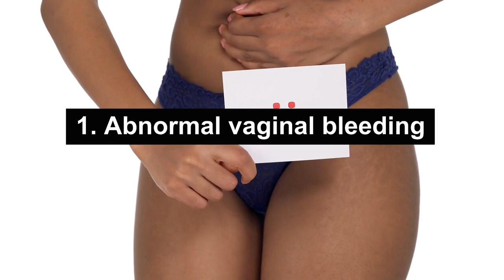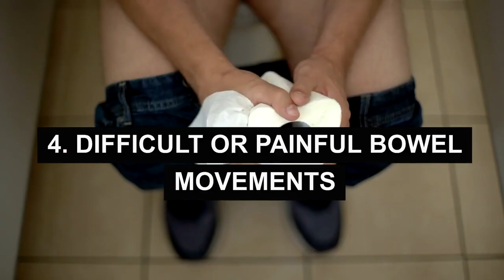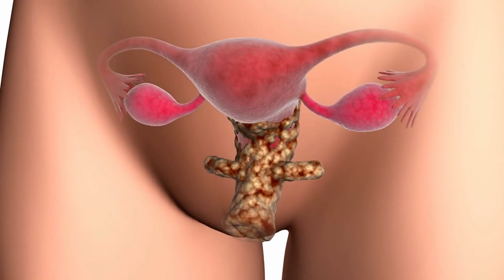Know The Warning Signs of Cervical Cancer: Watch Out for These Signs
Cervical Cancer (cancer of the cervix) is the 4th most common gynecological cancer worldwide. Cervical Cancer is caused by human papillomavirus virus (HPV) infections. Screening (pap smear) and diagnostic methods (colposcopy) help in catching cervical cancer in the early stages but in some cases patients may be asymptomatic. However, as the disease progresses, more signs and symptoms of Cervical Cancer become apparent, including lower back pain, abnormal vaginal bleeding and other findings related to metastasis of the cancer. In this video, we discuss the signs and symptoms of Cervical Cancer.